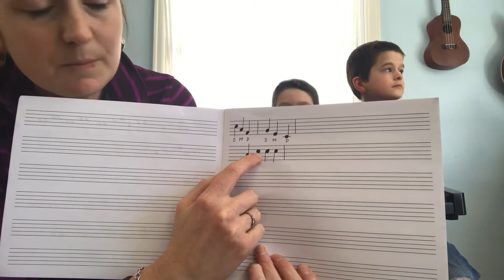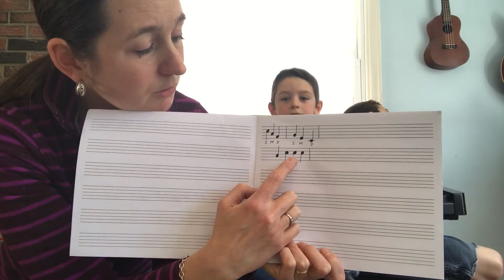Solfa Lesson 5C: Finding "Do" and "Tidy-O"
We listen to identify "Do" in familiar songs, then we listen to identify it in a new song. We also notate the first measure of the song in our music notebooks.

"Pass one window, Tidy-O
Pass two windows, Tidy-O
Pass three windows, Tidy-O
Jingle at the window, Tidy-O"